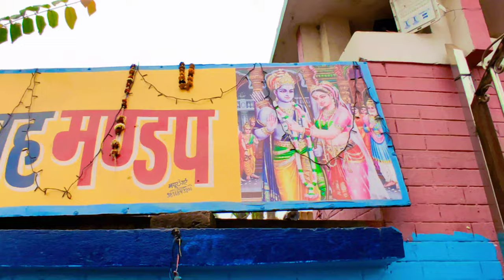Janakpur Dham ; The Jaanki Temple | Cinematic | Nepal 🇳🇵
Join us on a virtual tour of Janakpur Dham, Nepal, as we explore the rich cultural and religious heritage of this sacred city. From the stunning architecture of the Janaki Mandir to the vibrant festivals and local traditions, you'll get an immersive experience of this historical and spiritual destination.

Janakpur Dham | City of Ponds | Home of Janaki Temple
It is a three-storied structure and it is made entirely of stone and marble. There are 60 rooms that are decorated with flag of Nepal, colored glass, engravings and Mithila paintings, with beautiful lattice windows and turrets. In 1657, a golden statue of the Goddess Sita was found and Sita is said to have lived there.